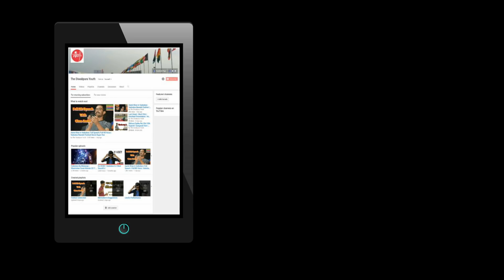Board Exam IMP Tips | How to get full marks in Hindi Subject ?